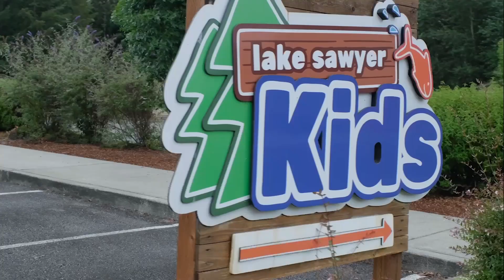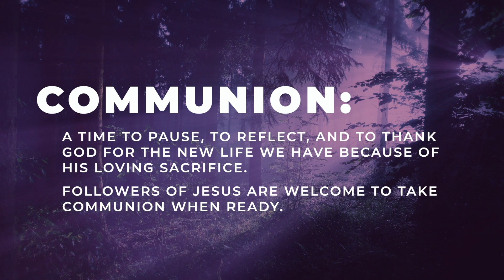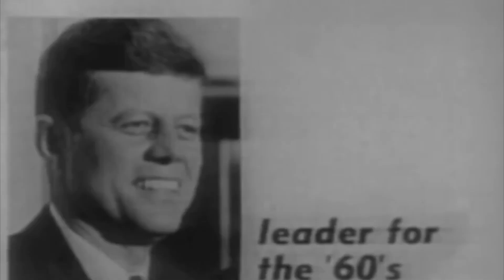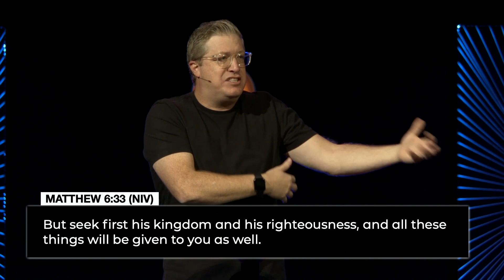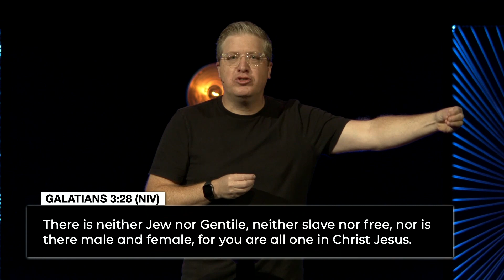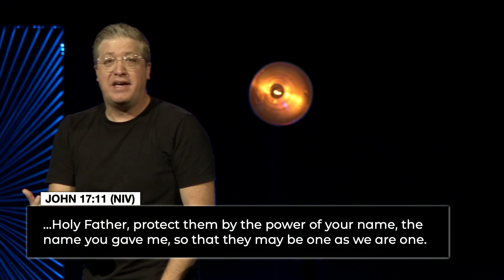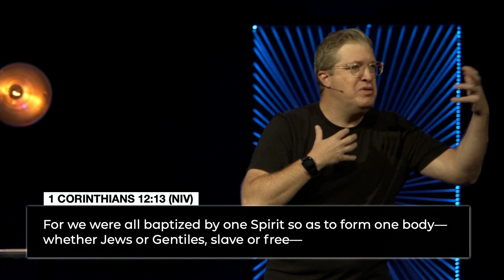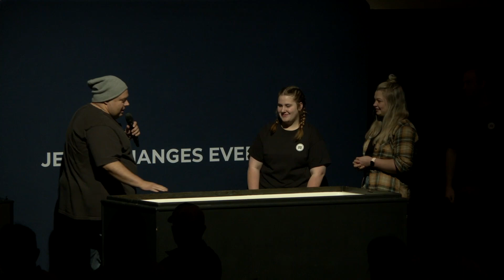Indivisible Week Four | A Better Way Forward | Lake Sawyer Church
To support this ministry and help us continue to reach people all around the world

Jesus Changes Everything For Everyone. Lake Sawyer Church Exists to See People Find and Follow Jesus, Based in Black Diamond, WA in the Greater Seattle Area.

Lake Sawyer Church Facebook: @LakeSawyerChurch
Lake Sawyer Church Instagram: @LakeSawyerChurch

0:00 Welcome to Lake Sawyer Church
0:53 Worship
15:12 Communion
18:46 Announcements
20:16 Message Bumper
20:58 Message
55:26 Closing